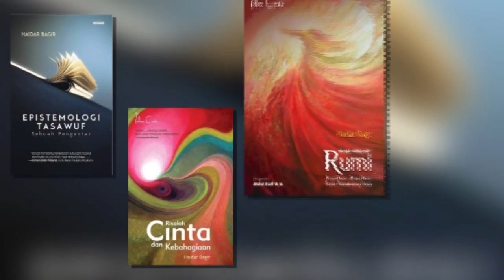Haidar Bagir dan Islam Tuhan, Islam Manusia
"... menguak sisi-sisi yang peka ... agar umat Muslim mengembangkan kultur lapang dada dalam menyikapi perbedaan pandangan."
— Ahmad Syafii Maarif

"... menyentuh pertanyaan-pertanyaan yang sering bergaung di percakapan kita, juga di percakapan batin kita—pertanyaan yang kerap mengusik. Terutama di sekitar agama ."
—Goenawan Mohamad

"Buku Islam Tuhan Islam Manusia sungguh mewakili ketercerahan intelektual dan spiritual secara sama-sama cemerlang ."
—Mochtar Pabottingi

"Buku ini adalah salah satu upaya (penulis)-nya menyebarkan hasil pembacaan dan pengamatan yang terbimbing (wahyu, yang mengejawantah dalam perilaku teladan Rasulurrahmah, Nabi Muhammad Saw)."
—KH. Mustofa Bisri